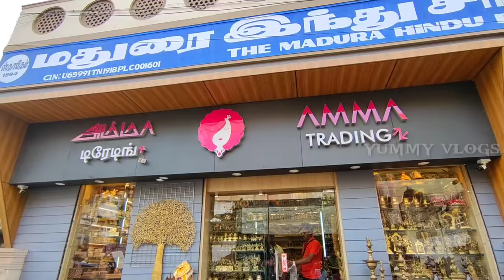300 ரூபாய்முதல் |குட்டி குட்டி சிலைகள் |போன் செய்தால் வீடுதேடி வரும் |Brass,copper sila yummy vlog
AMMA TRADING
NO 51, WEST TOWER STREET
MADURAI.1

in this vudeo
he sells all kinds of statue low price and all over india delivery.
brass and copper statue antique rare collections.

IF ANY PROMOTION
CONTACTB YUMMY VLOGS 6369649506